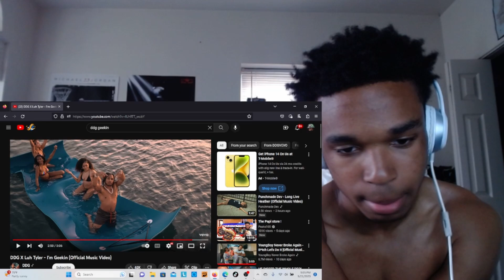IS DDG TRASH? DDG X Luh Tyler - I'm Geekin (Official Music Video)